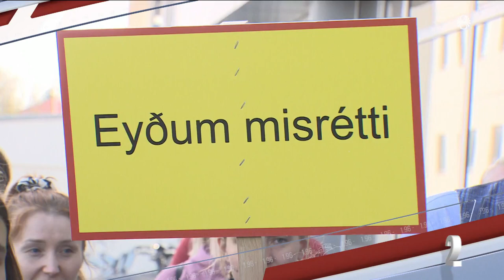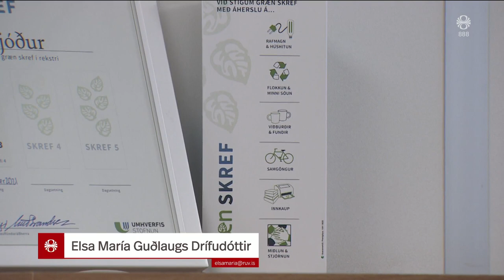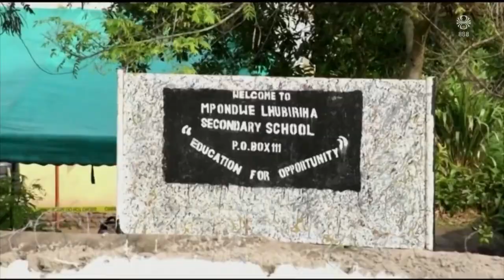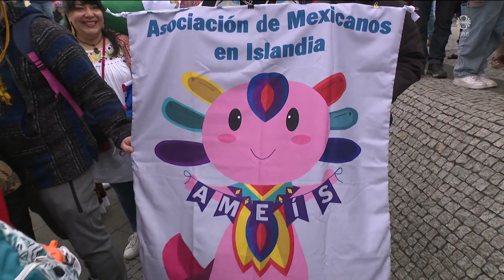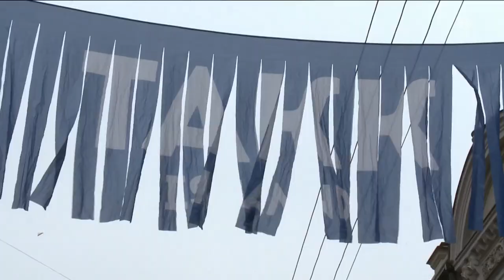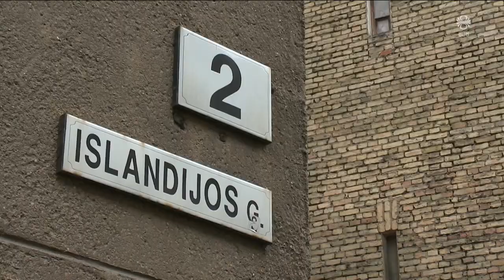Fréttir - 17. jún 2023